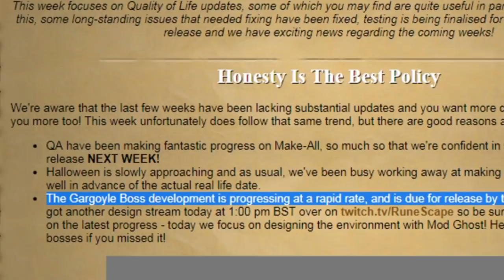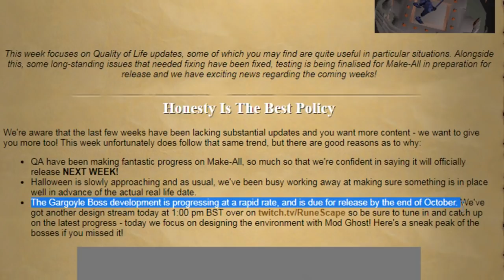This Could Be the Mega Rare I'm Looking for